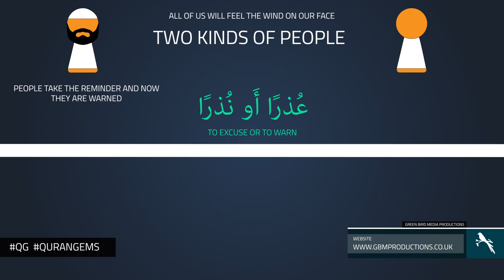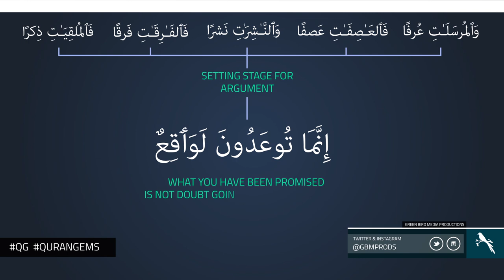|| The Lesson of Winds | Quran Gems | GBMProductions || HD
The final part of the wind series illustrates the importance of taking importance of Oaths in the Quran, in this case, the winds and how it should act as a warning to those who believe. Surah Al-Mursalat.